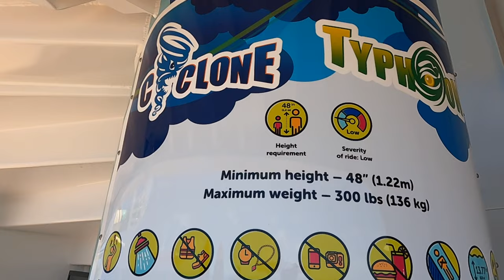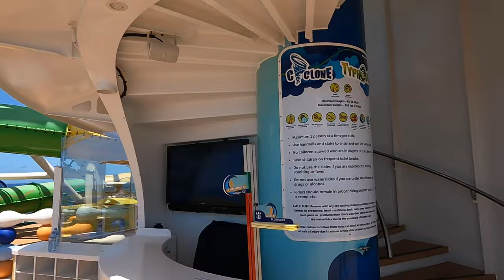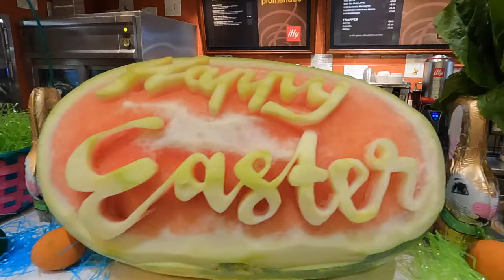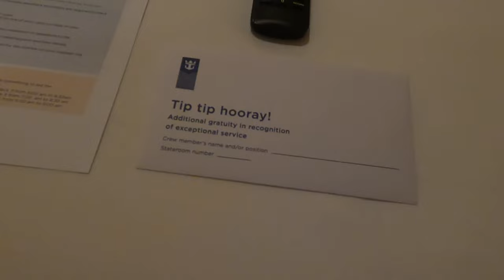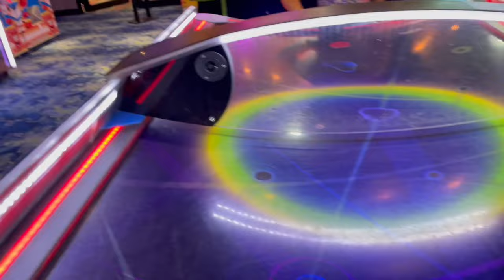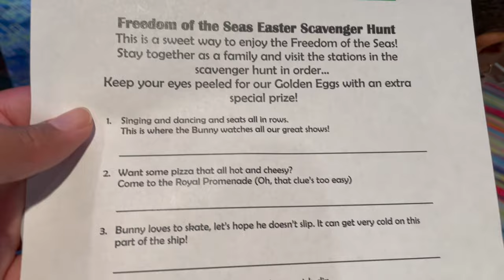Freedom of the Seas 2022/Easter Egg Scavenger Hunt/Bobby Wilson Performance/Ship Fun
Day 3 of our Mother Daughter cruise we enjoy more ship time! Jo'Marie participates in an Easter Egg Scavenger Hunt! We play in the arcade for a bit, have dinner in the main dining room, and watch the son of the late Jackie Wilson, Bobby Wilson, perform in the Royal Theater.

Thank you for following on our journey!!!

Ways you can help our channel GROW!